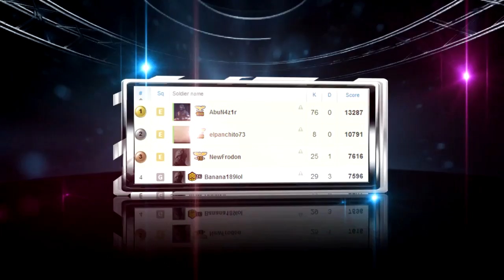BF3 || Teamplay Viper double vision || 76 - 0 || English subtitles french live TeamSpeak audio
### Sorry for all the noise in the teamspeak audio background! ###
### Désolé pour le bruit sur teamspeak ! ###

Double point of view Pilot & Gunner in Viper attack helicopter.
Pilot : [WFYD]elpanchito73
Gunner : [WFYD]AbuN4z1r
Anti-air : [CPC]Tschaggatt
Ground : [SmH]NewFrodon